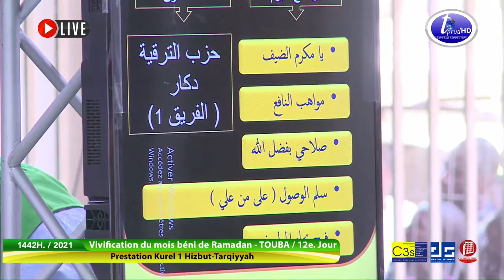Programme kourel 1 Hizbut Tarqiyyah Dakar Ramadan 2021 6ème Jour Keur Serigne Touba 25 avril 2021